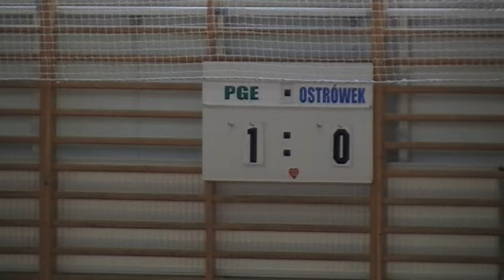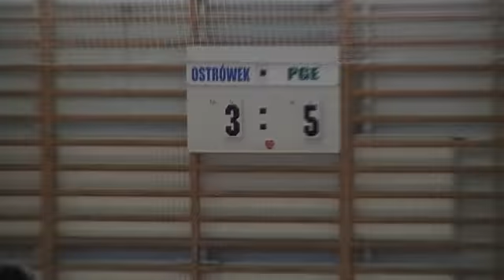Lampart Ostrówek 4 : PGE 5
W pierwszym debiutanckim meczu zawodnicy Ostrówka ulegli najlepszemu zespołowi II ligi poprzedniego sezonu.